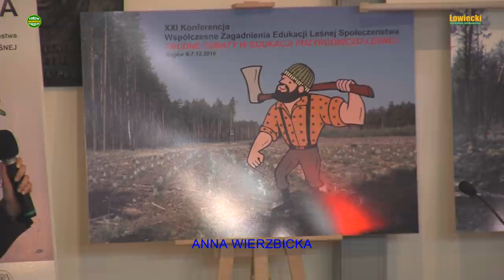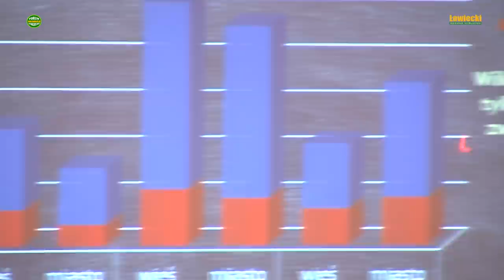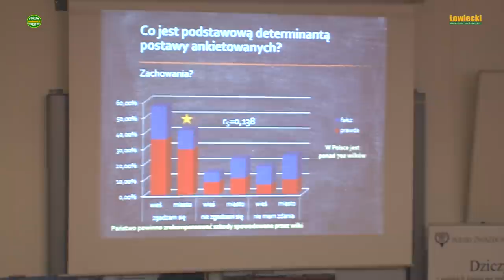Wizerunek leśników myśliwych i ekologów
W Centrum Edukacji Przyrodniczo-Leśnej w Rogowie odbywała się w dniach 6-7 grudnia 2016 r. konferencja pt. Współczesne Zagadnienia Edukacji Leśnej Społeczeństwa, której znaczna część poświęcona była zagadnieniom wizerunku leśników, myśliwych i ekologów w społeczeństwie. Z dwudniowych obrad zarejestrowaliśmy te panele, które poświęcone były sprawom jakimi interesują się myśliwi i sympatycy łowiectwa. Nasi widzowie oglądając cykl składający się z kilku odcinków będą mogli zapoznać się z problemami jakie aktualnie występują w relacjach myśliwi - społeczeństwo - ekolodzy, zobaczą do jakich błędów i zaniechań przyznają się władze Polskiego Związku Łowieckiego.

 Wysłuchując referatów i dyskusji oczekiwałem podania swoistych recept na naprawę złego wizerunku myśliwych w społeczeństwie oraz sposobu na poprawę coraz bardziej utrudnianej działalności kół łowieckich. Czy te oczekiwania zostały spełnione? Odpowiedź na to pytanie czytelnicy dziennika "Łowiecki" odnajdą oglądając kolejne odcinki relacji wideo.

 Dzisiaj na temat wilka, w naszych lasach.